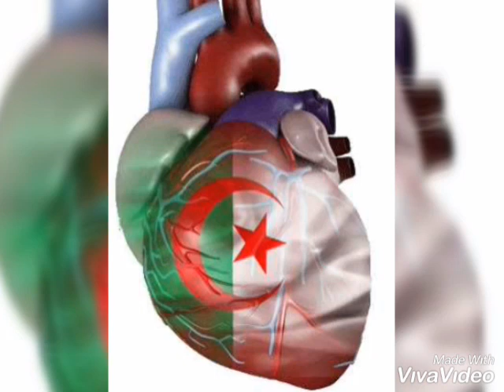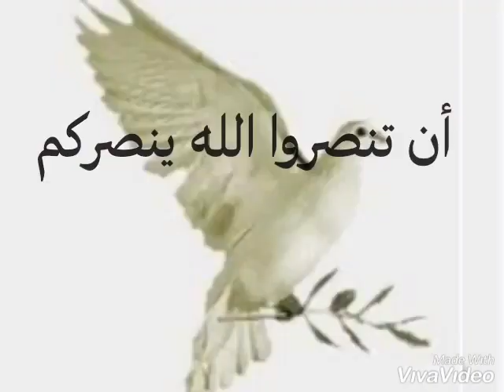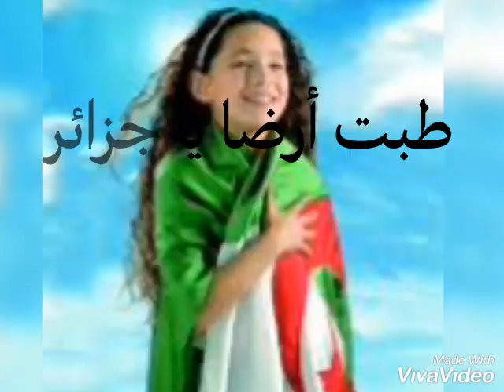أنشودة مؤثرة لحنا و كلمات تقشعر لها الأبدان 2019 عن الوطن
أنشودة مؤثرة لحنا و كلمات 2019